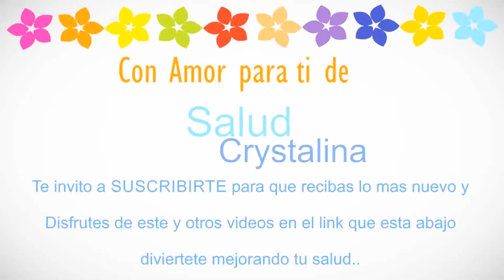Jugo que Limpia Vías Respiratorias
En 58 segundos puedes  preparar un Jugo super natural que actúa como un Expectorante natural, que te ayudara a proteger tus vías respiratorias, alimentando y reforzando tu sistema inmune de manera natural y muy rica, existen frutas que tienen un gran poder en nuestra salud, y que al tomarlos en forma de jugo se pueden aprovechar mejor sus virtudes,   para hacerlo ocupas este jugo contiene vitaminas y minerales también antioxidantes con un poder expectorante, eso quiere decir q tus pulmones estarán libres del exceso de mucosidad y mas sanos toma este jugo, además ayuda a la recuperación de las articulaciones cuando haces ejercicio.
Disfruta y comparte...